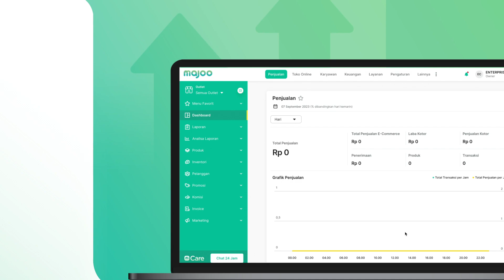Cara Melakukan Stok Terbuang di Dashboard Baru majoo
Video berikut akan membantu Anda untuk melakukan pencatatan stok terbuang melalui dashboard majoo. Berikut adalah langkah-langkahnya:
1. Buka menu 'Stok Terbuang'
2. Klik tombol '+Tambah Stok Terbuang'
3. Isikan catatan keterangan tambahan
4. Klik 'Atur barang' dan pilih stok barang yang sesuai
5. Isikan jumlah stok terbuang
6. Klik 'Simpan' dan lakukan konfirmasi
7. Selesai.

Demikian langkah-langkah mudah yang bisa Anda ikuti untuk melakukan pencatatan stok terbuang. Fitur ini akan membantu Anda melakukan pencatatan untuk stok barang yang harus dibuang karena tidak layak atau sudah kedaluwarsa.